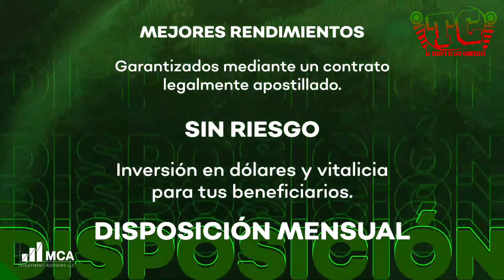Final Juvenil “A” en el 🏟️ Estadio Manuel Rerjis Hidalgo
🏹 Redskins
🔴 Dragones Rojos CI

FINAL JUVENIL “A” FADEMAC 🇲🇽